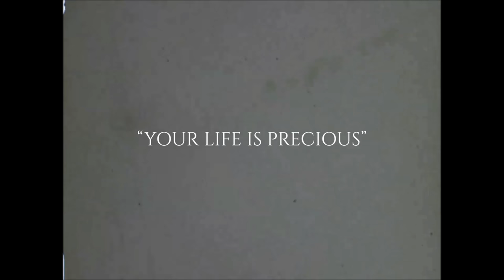Western Addiction - Your Life Is Precious (Official Video)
Lyrics:
Gusts of filth slit the wintry air
We stood where trains won’t even dare
When the call comes in you know
What’s going on in that home

Wrote you a letter ‘cause life is precious
You were homeward bound
Toward the sound of silence
Stuck here under April skies
Old friend, you’re between planets
And it doesn’t…

Sound good like music in a record store
Feel warm like someone you never felt before

I miss your look of intensity
East and West and what “Emma” means
Boys and girls of D.I.
What it truly means to be kind
But it doesn’t…

I made your mother cry when you went away
It’s the day after the perfect day

Everything’s telling me that he’s gone
You say you’re here but you aren’t
Red cloaks and wistful faces
All rise for the ever-restless
I guess I always knew
That this would happen to you
And you’d see it through
And it doesn’t…

Made your mother cry when you went away
It’s the week after the perfect day

And there are no more perfect days

“Your Life Is Precious” Produced by Joey Cape. Mixed by Matt Bayles.
Written by Jason Hall and arranged by Western Addiction.

From the album TREMULOUS, out March 10, 2017.